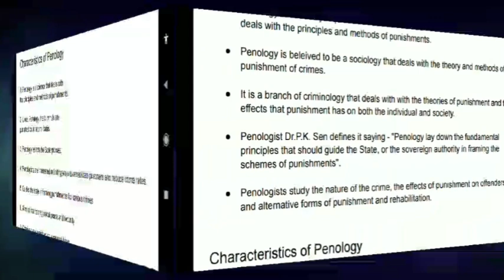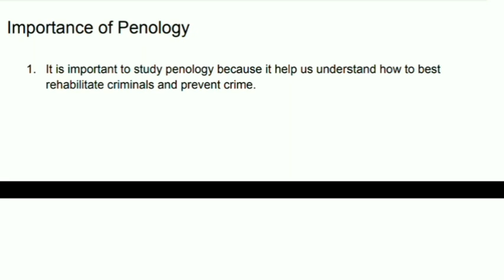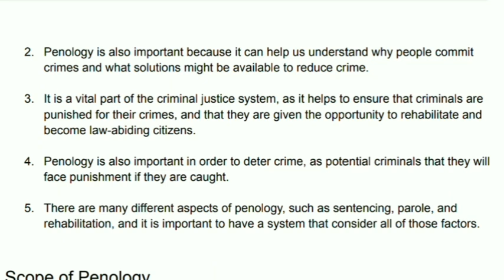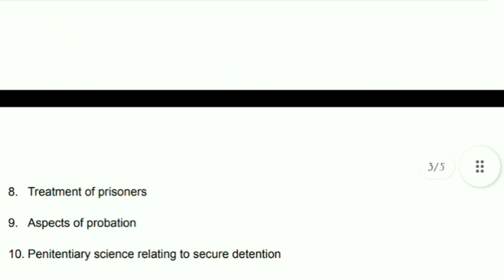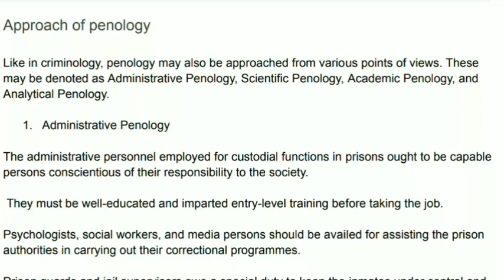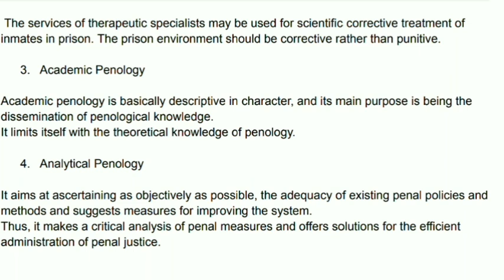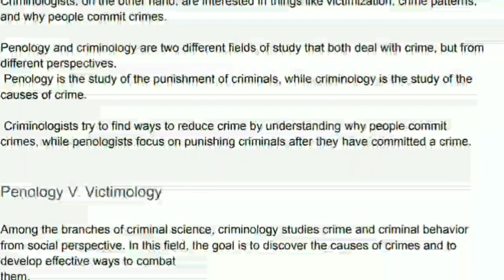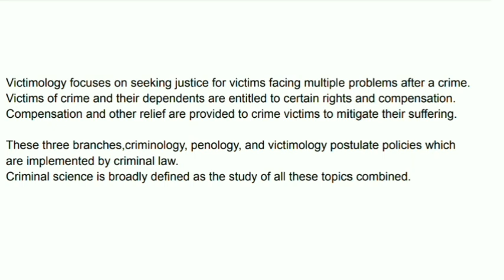Penology Lecture- Meaning, Features, Importance, Aspects, Difference b/w Criminology and Penology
Presented by:- Aradhya Gupta Lawvita
In this video we have discussed about the
 - Meaning of Penology
 - Characteristics of Penology
 - Importance of Penology
 - Aspects of Penology
 - Difference between:-
     Criminology and Penology
     Victimology and Penology

Thankyou...
Learn everyday...
Be healthy n happy...
Tc
A.

Thankyou
Tc
A.